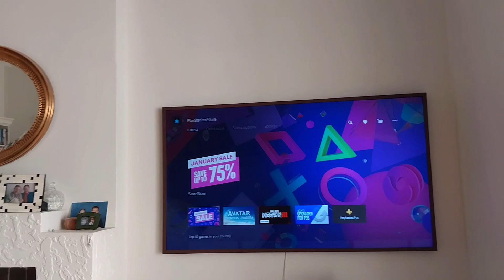The PS5: 3 Years Later